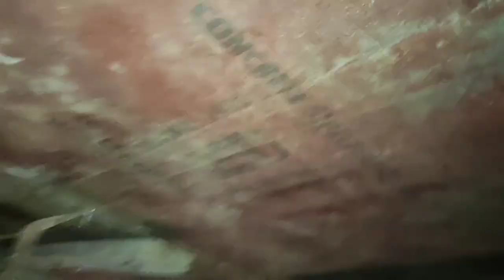Plywood shuttering kholne ka tarika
Hello
    Friends
Is video me bataane ja raha hu ki plywood shuttering kaise
Khola jata hai.